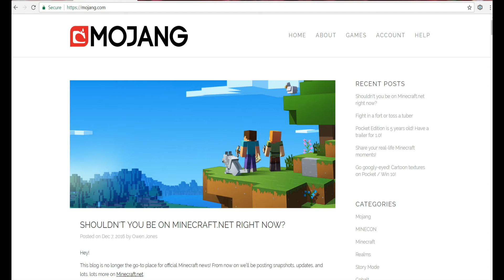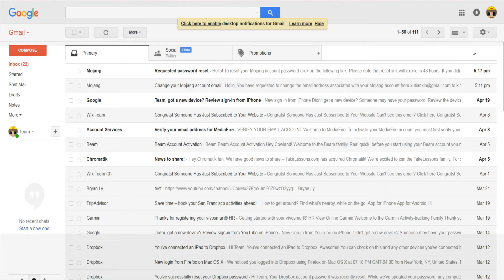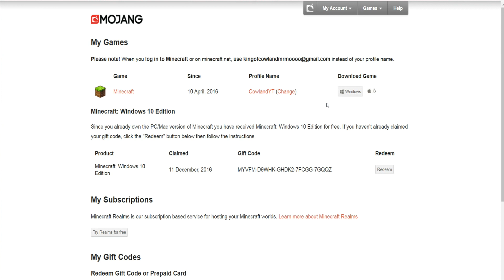How to reset Mojang/Minecraft account password (2017)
Sorry for cringe voice and bad editing

Shoutout to Nathan for making this video's thumbnail!
Channel link: